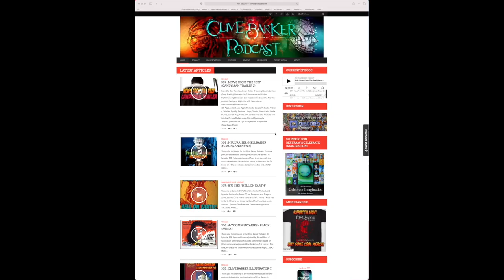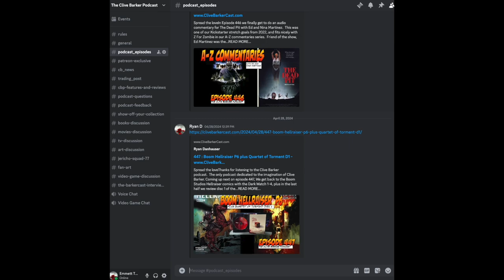472 : 472 : Commentary - Roh (Hellraiser Ripoff) [video]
n the Clive Barker Podcast, long-time fans Ryan and Jose interview guests, bring you the news, and take deep dives into Barker-related stuff.  In Episode 472, We are joined by Joe Manco of Little Spark films to do an audio commentary on the 1989 Indonesian Hellraiser ripoff called "Roh",

Commentary: Roh

1989, Directed by Susilo S.W.D.

David Anderson

Erik Van T' Holt

Daniel Elven

Amanda Stewart

Bradley Gartz

Coming Next

Hellraiser Quartet of Torment Disc 4

Collector's Corner: Nightbreed

More  Jericho Squad 77

More Interviews

Book Club of Blood: The Midnight Meat Train

Show Notes

The Hellbound Laments from Little Spark Films

Discord Community

Buy Our Book: The BarkerCast Interviews Occupy Midian | Hardcover | Kindle | Apple

Music is by Ray Norrish